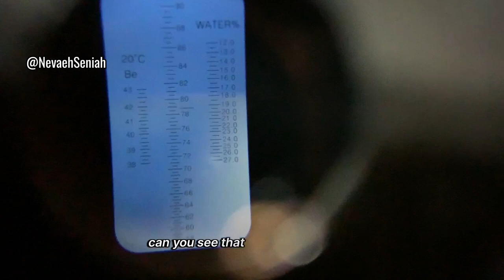Beekeeping Episode 4: Using A Refractometer For Honey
This is just a short video showing you how I use a refractometer to determine the moisture content of my Jedi Knight honey prior to extracting it from the hive. I have not demonstrated how to calibrate it prior to EVERY use, which you must do for consistency. Please post any questions you may have below.

I love cards and letters and you might even see me read it on camera.
Nevaeh Seniah, LLC
137 B Commerce Ave. # 187

Not a member of TikTok

Best Beekeeping Supplies
Best Fly Spray
Best Women's farm boot or shoe
Organic Chicken Scratch
Organic Chicken Layer Pellets
My Miniature Donkey Feed
Baking supplies

Do you need video help?